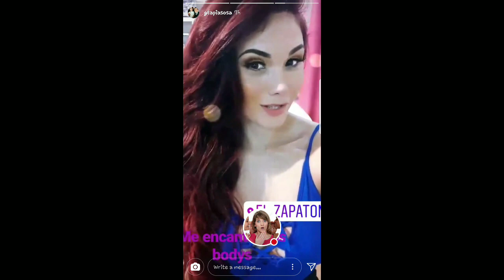GENESIS TAPIA Y SU HIJO 28-12-17